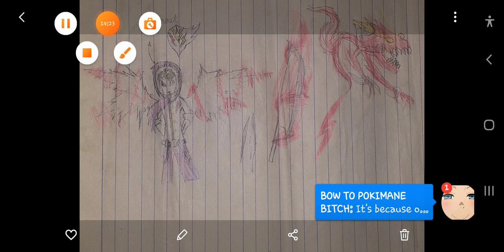what if deku was in a quirk marriage part6